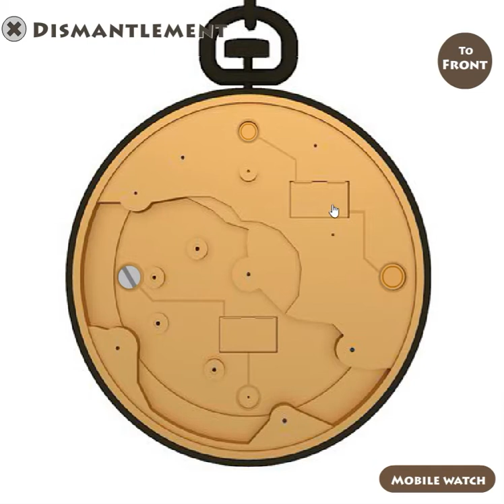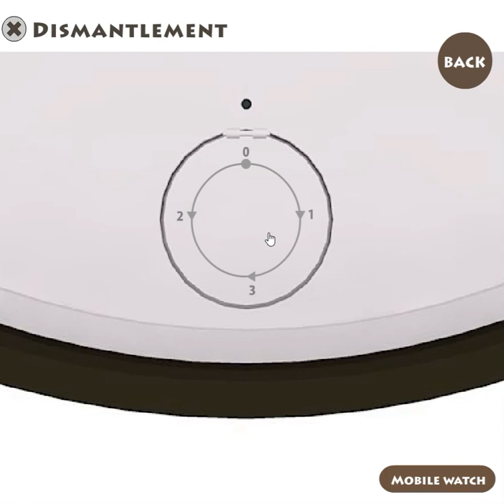[Gam.eBB] Mobile Watch Dismantlement Walkthrough